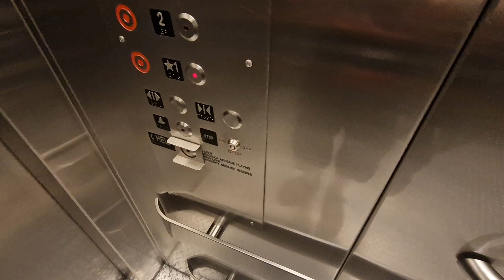MEI Elevator @ Target State Street in Chicago